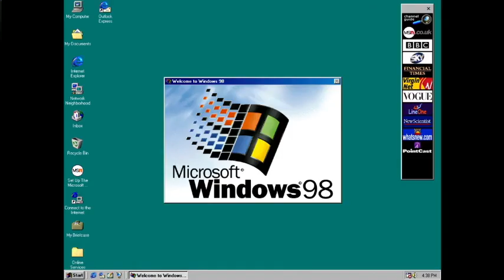Windows 98 Build 1998: "That's A Lot Of 98s" but only when Windows on Windows says 98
__________: __ _'_ ____ ___ ___ _________, _________ __ ____ __ ___ _______/98 ______ __ ________ __ ____ ___ __ _____ __________ _______ __, _________, ________ __________. _________, ______ ___ __ _____________ __ _____. __ _____ _____ _ ____ _____ _____ __________ ___ __________ __ ___ ___________ _________, _ ____ ____ ____ __ _ ______ _______ _____ ___ _____. ___ ____ ______, _ _________ ____ ___ __ _____ ___ ________ _______ ______/______ ___ ______ __ ____ ___ ____ __ ______ __ ___ ___________ _____ ____ ____ ____ ____. ________, __ ___ _____ ___ ____ _________ _ _______ _____ __ ____ _____, __ _______ _____ __ ___ ______, ______ ___ __ ____.